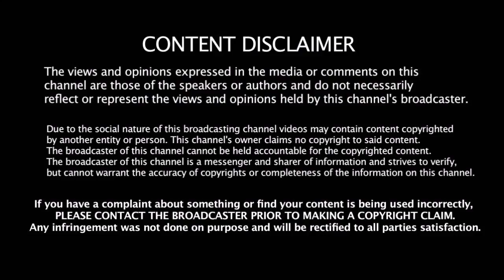விஸ்வாசம் படத்தில் POLICE வேடத்தில் கலக்கப்போகும் தல அஜித் | Ajith Act as a Police Officer